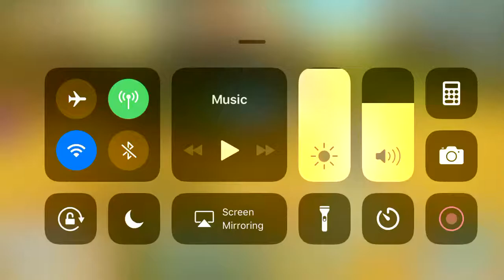DUCK TAILS WHOO